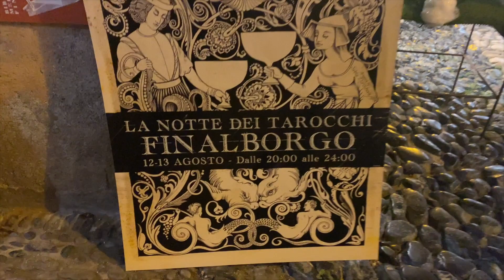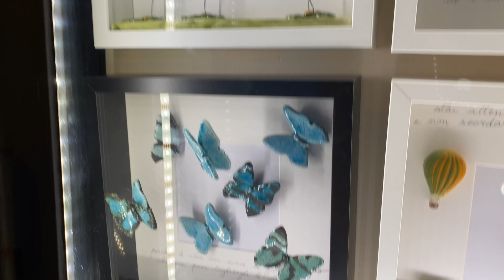Finalborgo- Finale Ligure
Finale Ligure consiglio vivamente di visitare Finalborgo e di salire fino al castello...veramente uno spettacolo